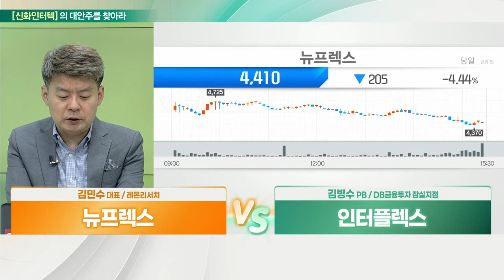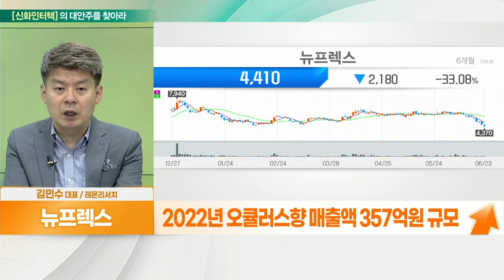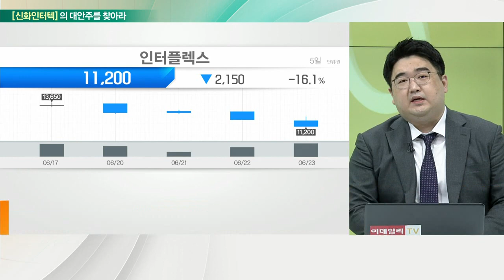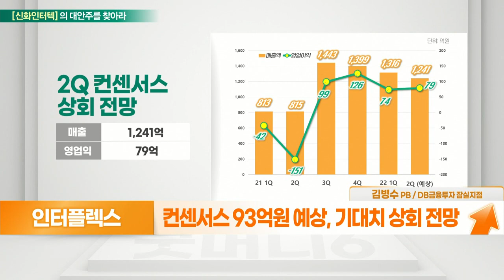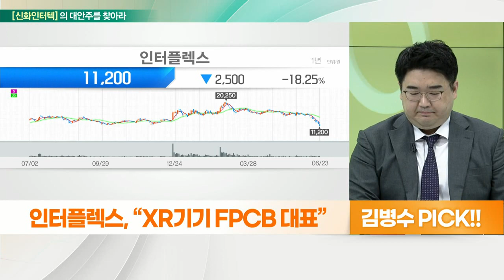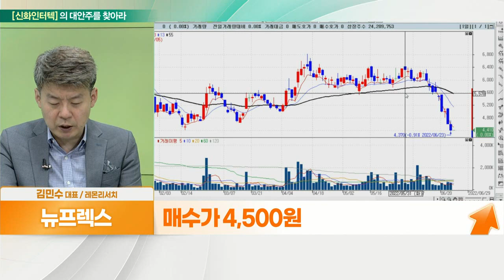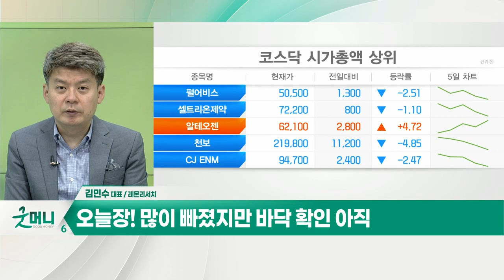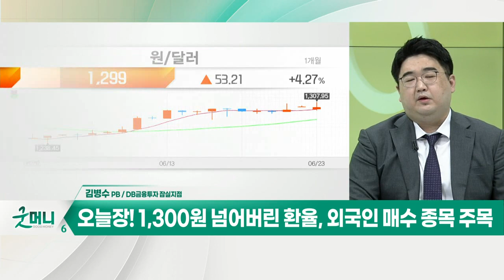뉴프렉스(085670)... AR·VR 성장 기대 VS 인터플렉스(051370)... XR기기 FPCB 대표_대안주를 찾아라 (20220624)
- FPCB 주력, 삼성·LG 및 중국 써니 납품
- 기판 관련주 낙폭확대… 업황 둔화 우려
- 오큘러스 차기 XR기기에 FPCB 납품 개시
- 납품 FPCB 적용 개수 전작 대비 증가
- 2022년 오큘러스향 매출액 357억 원 규모
- 전체 매출 비중, 연간 16.1% 예상

- 연성인쇄회로기판(FPCB) 생산 업체
- FPCB 제품 83%, FPCB 상품 16% 등
- 새로운 XR 기기 도입 시 우선 FPCB 공급
- 컨센서스 93억 원 예상, 기대치 상회 전망
- S22 울트라 S펜, 디지타이저 매출 긍정적 영향
- 하반기 폴드4 출시 예정, 판매가 2배 수준 예상
- 하반기 폴더블폰 및 S펜 수요 증가에 수혜 기대